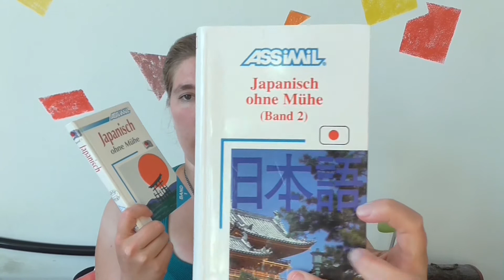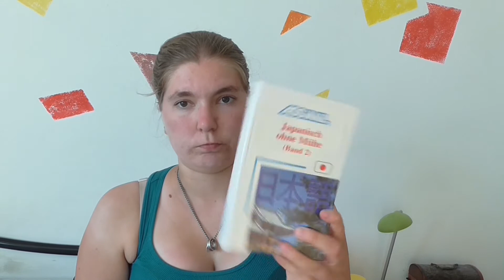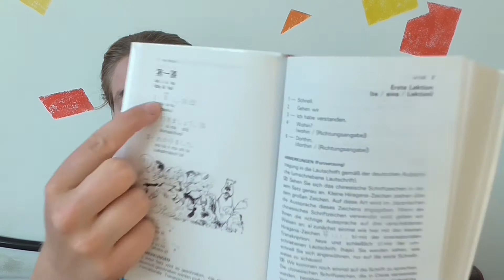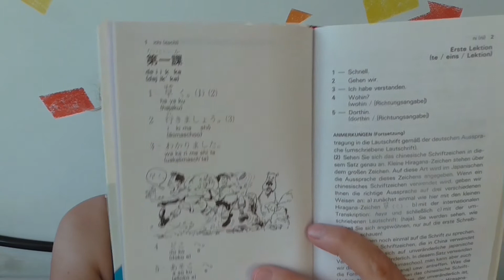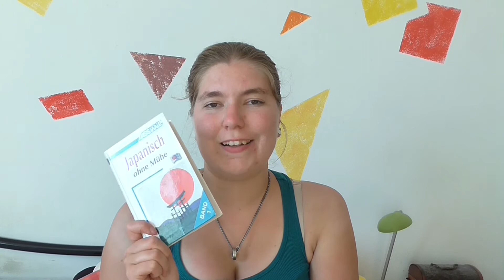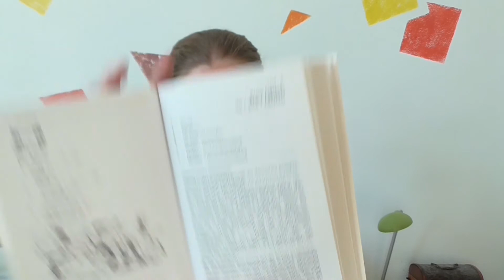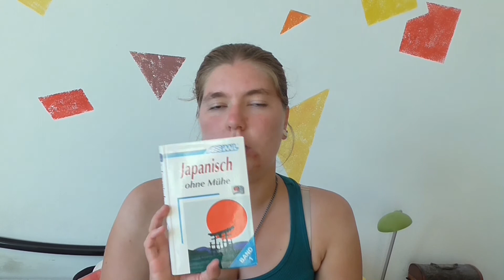Japanisch ohne Mühe -Review- (Japanese without trouble- engl. subs)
Konnichi wa!

heute gehts um ein japanisch Lernbuch
Ich erzähle euch, worums geht und ob ich es gut oder nicht gut finde.

Das Buch könnt ihr hier finden